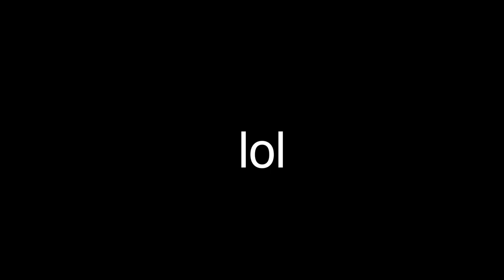Saitama vs R63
animation showcase coming soon